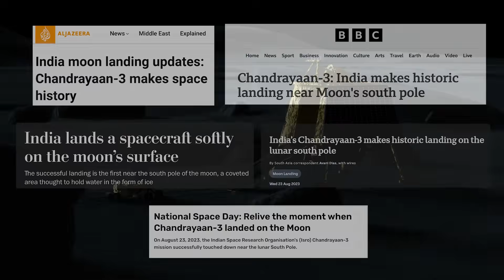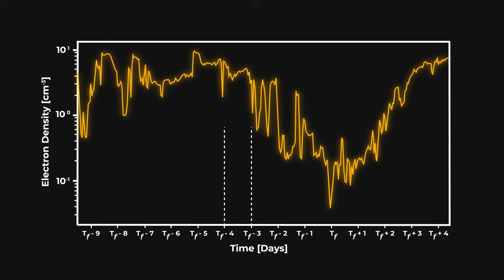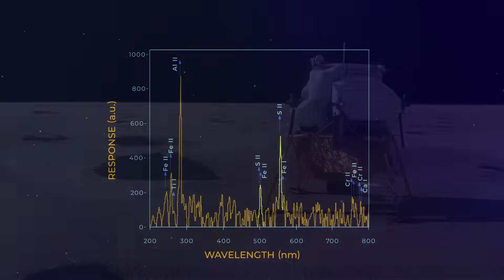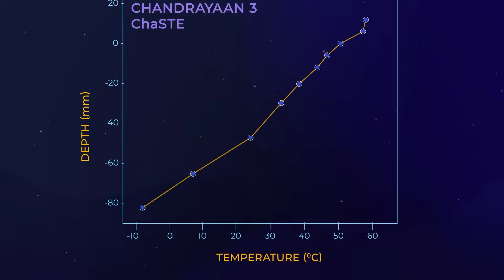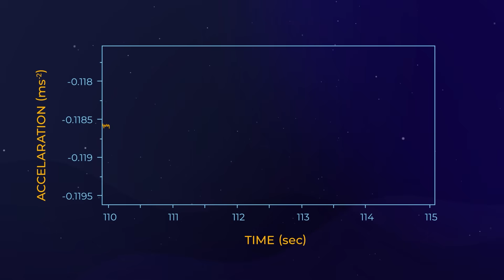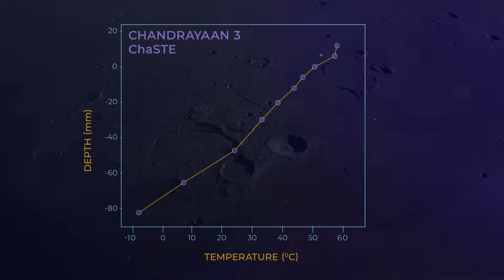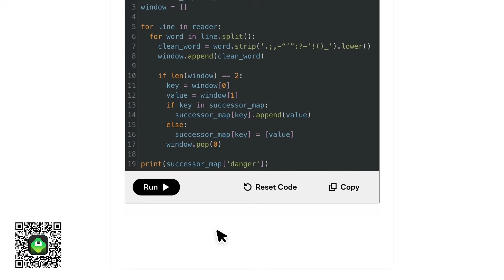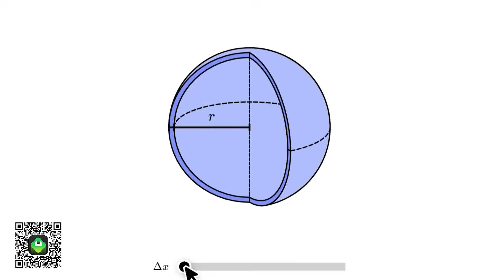New Chandrayaan-3 Data Show Something Unusual Is Happening On Moon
👉 To learn for free on Brilliant, go or scan the QR code onscreen.

On 23 August 2023, something incredible happened. Chandrayaan-3, India’s third mission to the Moon, descended toward a place no spacecraft had ever reached before—the lunar south pole. With that successful soft landing, India joined a small club of nations to land on the Moon.

The world applauded. Headlines celebrated the precision, the resilience, and the engineering leap forward. During its brief mission window, Chandrayaan-3 exceeded expectations—uncovering details about the Moon that no other lander had revealed before. On the surface, it seemed like a complete success.

But behind the applause lingered a question scientists had been asking for years.

💻 Created and Produced By: Rishabh Nakra
✍🏻 Written By: Simran Buttar and Rishabh Nakra
🔎 Researched By: Simran Buttar
🎙️ Narrated By: Jeffrey Smith
👩🏻‍💻 2D Animations: Prakriti Eeshika
🌐 3D Animations: Orkun Zengin

📌 Timestamps:

00:00 Introduction
02:31 Shoulder of Giants
05:00 The Three Challenges
06:40 Lunar Ionosphere
08:33 Lunar Chemistry
11:00 Regolith and Moonquakes
13:00 Landing Site
13:55 Missing Water Ice
15:00 What Went Wrong